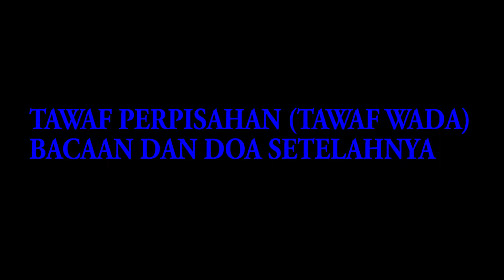SEDIHNYA TAWAF PERPISAHAN DENGAN KAABAH |BACAAN DAN DOA TAWAF WADA |PAMIT KAABAH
Datang dengan Tawaf dan pulangpun dengan Tawaf. Macam macam tawaf diantaranya yaitu Tawaf Wajib, Tawaf Sunah dan Tawaf Wada. ada perbedaan dalam menanggapi tawaf Wada ini namun hal itu bukan hal yag harus dipermasalahkan..